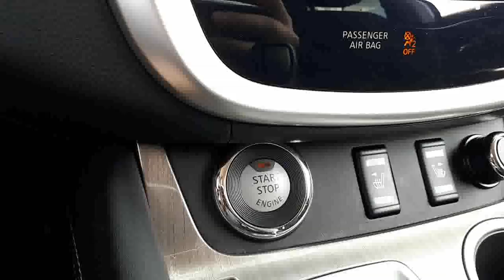2017 Nissan Murano S